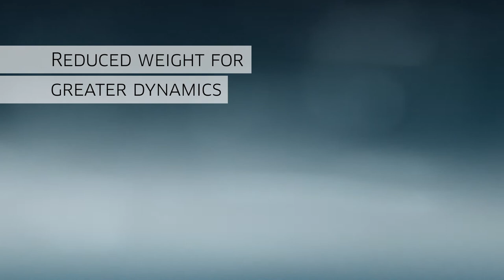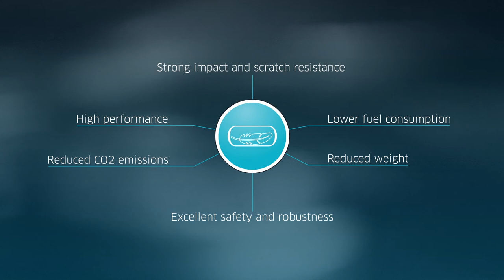Saint-Gobain Sekurit lightweight windscreen for LaFerrari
LaFerrari, the new limited-series special from the Prancing Horse of which only 499 examples will be built, is the first car to fit the new SGS Lightweight windscreen developed by Saint-Gobain Sekurit. One of Ferrari's objectives with the new model was weight reduction and Saint-Gobain Sekurit's latest technology enabled the supercar manufacturer to save 1.3 kg on the windscreen alone. Lower weight means lower fuel consumption and reduced emissions and, with ever-more stringent restrictions in the pipeline, introducing this lightweight innovation with a 4mm windscreen thickness reduces the glazing weight by 12% compared to current technology. With new lightweight design technologies for windscreens, Saint-Gobain
Sekurit's weight-saving structural glazing products pave the way for energy efficient cars of the future. Saint-Gobain Sekurit sees tremendous potential for this lightweight glazing solution for 4mm windshields as it spreads from the premium automotive segment to the wider market. This technology will be featured by four other car models due to be launched during 2013.